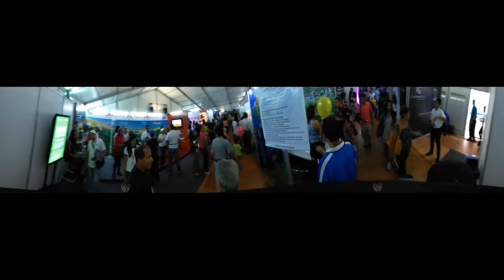ExpoCaracas 2015 Recorrido 360 Grados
Para una mejor experiencia se recomienda Cargar el video con el navegador Google Chrome.